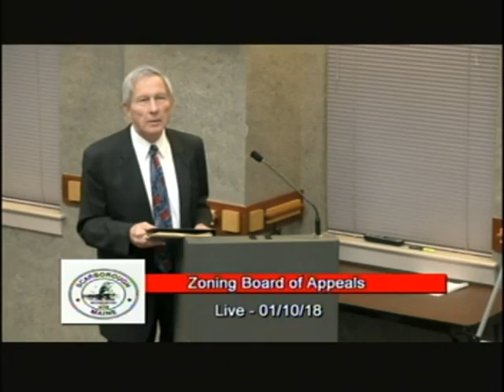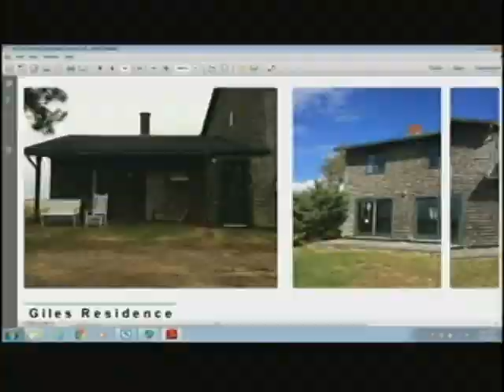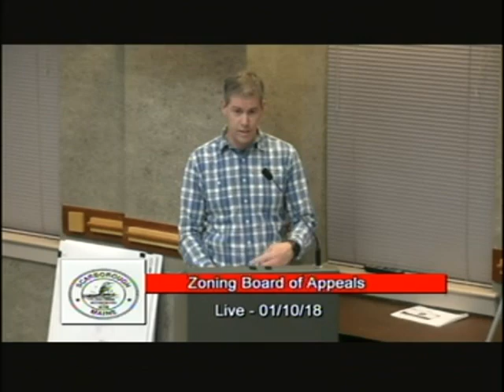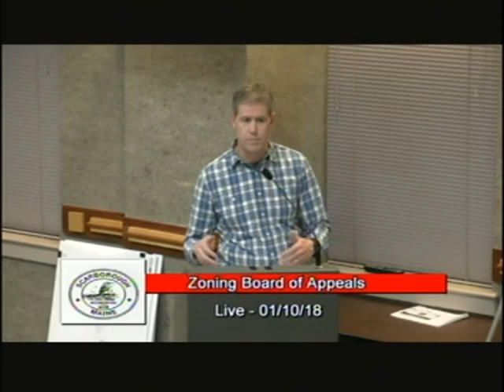Zoning Board, Jan. 10, 2018, Scarborough, Maine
Zoning Board, Jan. 10, 2018, Scarborough, Maine meeting. 1:20:56